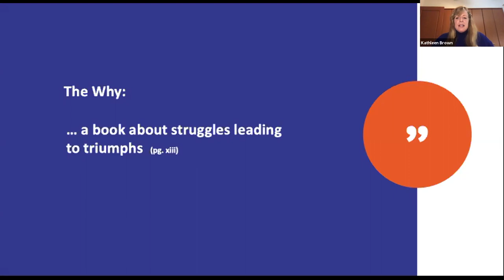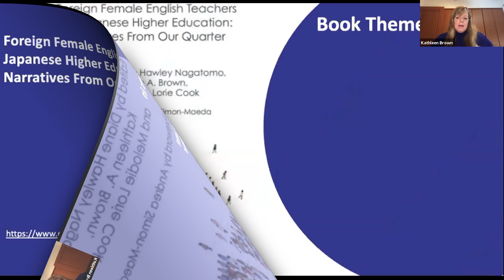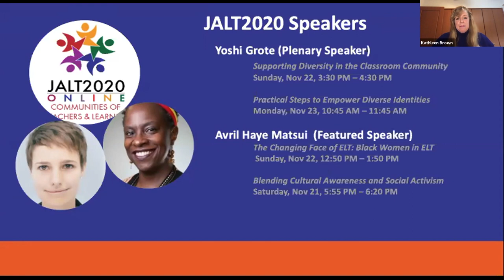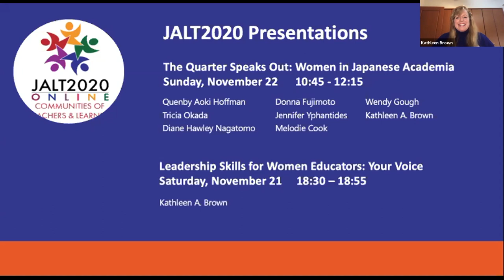JALT2020 Panel: The Quarter Speaks Out: Women in Japanese Academia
In this video, Kathleen Brown provides a short introduction to "Foreign Female English Teachers in Japanese Higher Education: Narratives From Our Quarter" (Nagatomo, Brown & Cook (eds.), 2020), and introduces the following JALT2020 presentations by authors included in that volume. This video is actually a series of clips from Dr. Brown's much longer introduction to this book during a Fukuoka JALT panel discussion on October 31, 2020.

Plenary Session: Supporting Diversity in the Classroom Community
Yoshi Grote
Sunday, November 22, 3:30 PM – 4:30 PM

Featured Speaker Session: The Changing Face of ELT: Black Women in ELT
Avril Haye Matsui
Sunday, November 22, 12:50 PM - 1:50 PM

Panel discussion: The Quarter Speaks Out: Women in Japanese Academia
Diane Hawley Nagatomo et al.
Sunday, November 22nd; 10:45 AM - 12:15 PM

Leadership Skills for Women Educators: Your Voice
Kathleen A. Brown
Saturday, November 21st; 6:30 PM - 6:55 PM

JALT is the Japan Association for Language Teaching, a non-profit organization in Japan. JALT2020 is our 46th Annual International Conference on Language Teaching and Learning & Educational Materials Exhibition. It will be held online from Monday, November 16 to Monday, November 23, 2020. for details.